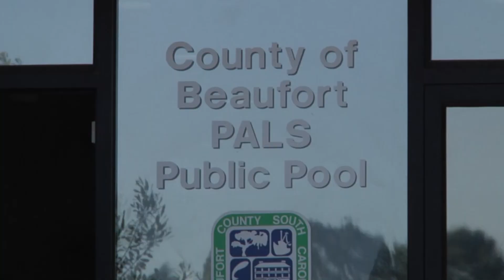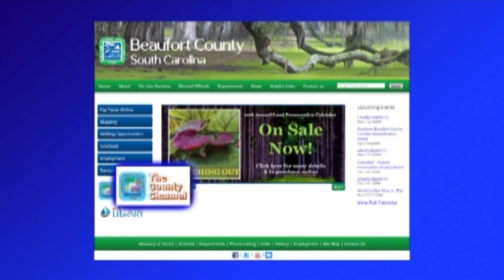Lowcountry Sports Report Episode 7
Carlo and JJ recap the busy week of local sports.